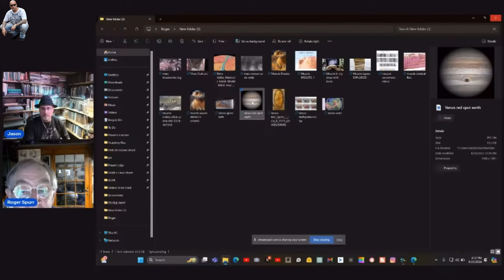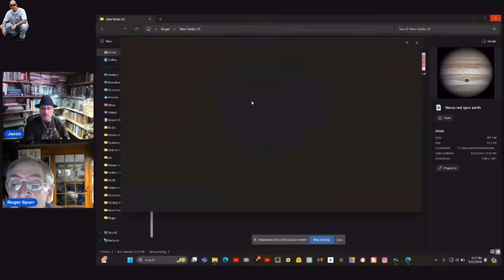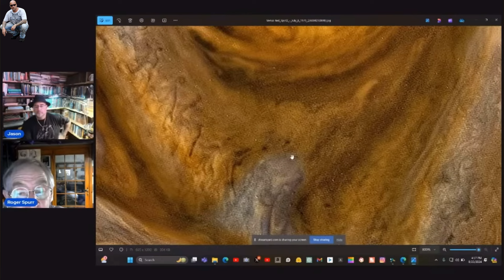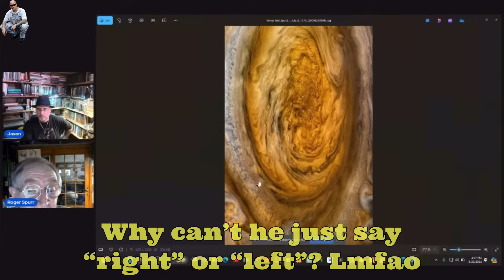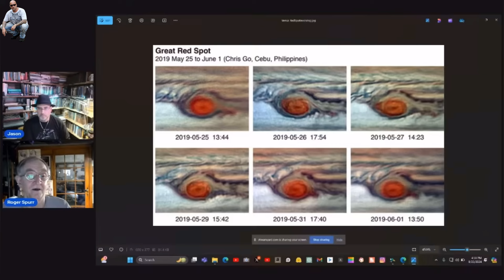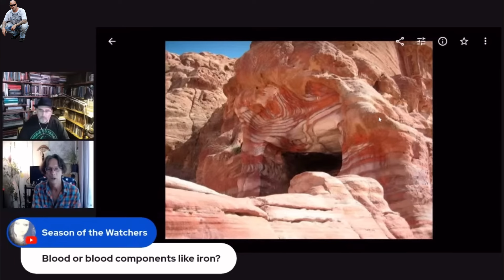Archaix learns about giant vaginas from MudFossil University, Roger asserts dominance over Jason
Roger from MFU asserts dominance over proclaimed alpha-male Jason Breshears

MFU teaches Archaix that planets has massive vaginas

Archaix makes a joke about Roger the next day on a stream with Martin of FEB